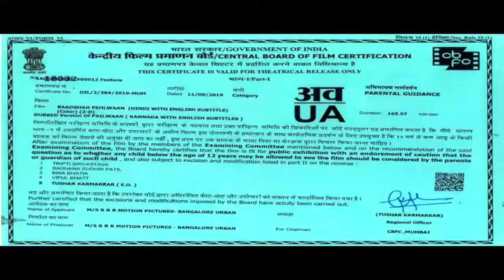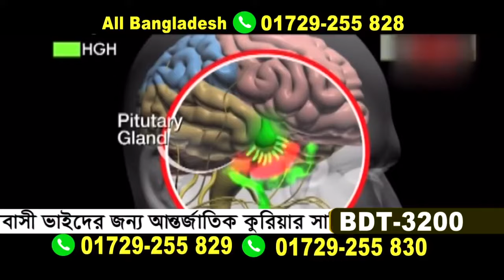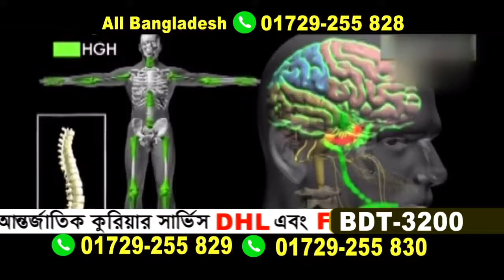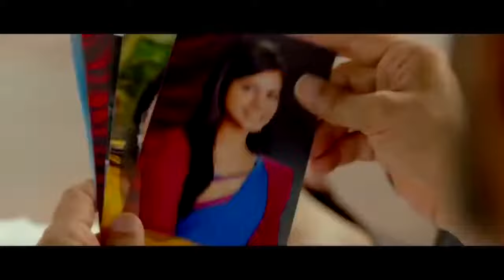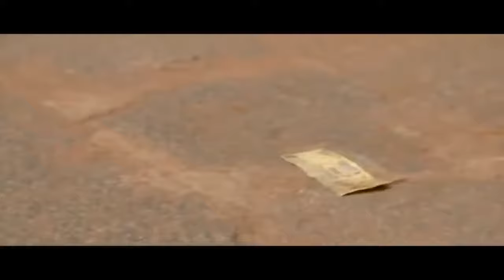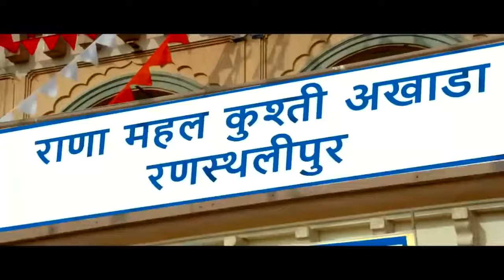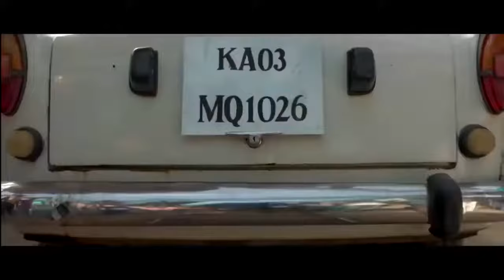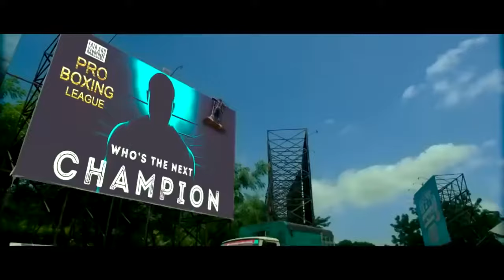Badshah Pahalwan Pailwaan Full Movie Hindi Dubbed 2020 Kucha Sudeep,Sunil Shetty,Akansha Singh